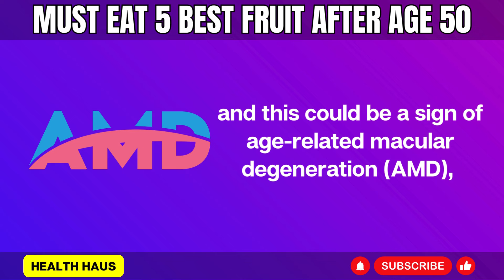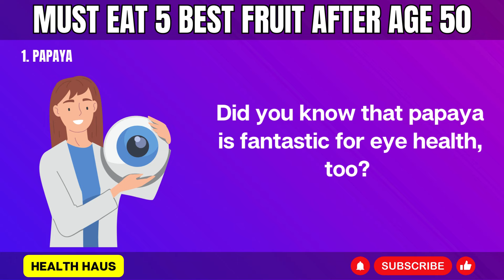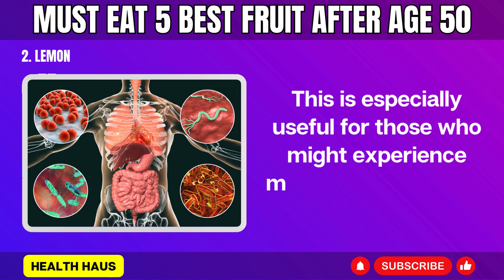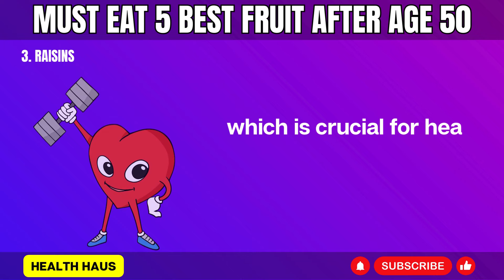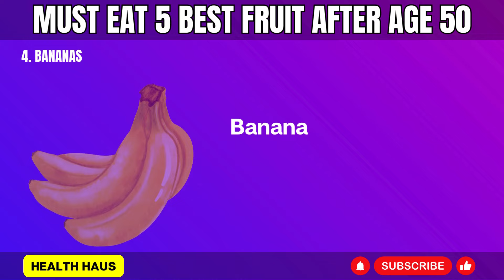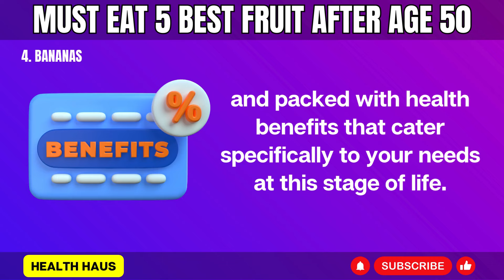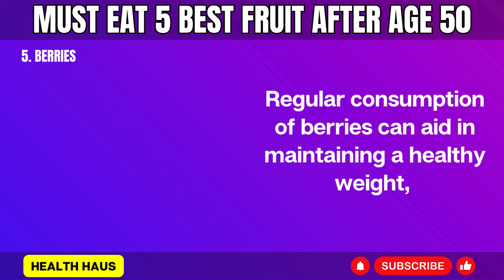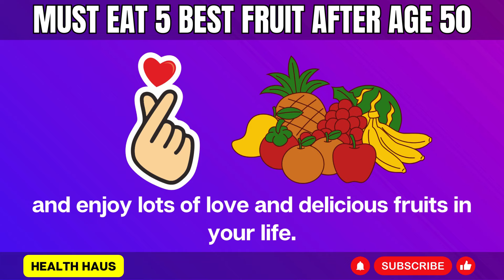MUST EAT 5 Best Fruit After Age 50 if You Want BETTER Health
The video titled "Must Eat 5 Best Fruit After Age 50 if You Want Better Health" provides essential advice for individuals aged 50 and above. It focuses on overcoming age-related issues such as difficulties in digestion and occasional memory lapses. Among the fruits highlighted for their health benefits are papaya, lemon, and raisins.

Papaya is celebrated for its enzyme papain which assists in digestion, alongside being a rich source of vital nutrients. It also plays a role in improving vision and strengthening the immune system. Lemon is known for its ability to help regulate blood pressure, bolster the immune system, and support digestive health. It also contributes to weight management and is packed with antioxidants. Raisins are beneficial for enhancing digestive health, boosting memory, and promoting heart wellness.

For those above the age of 50, these fruits are essential. The digestive aid from papaya, the blood pressure control offered by lemon, and the memory enhancement from raisins stand out. Together, they form a strategic approach to maintaining and enhancing health as one advances in age.
⏰Timestamp⏰
00:00 Intro
01:38 1.Papaya
03:30 2.Lemon
05:30 3.Raisins
07:50 4. Bananas
10:11 5. Berries